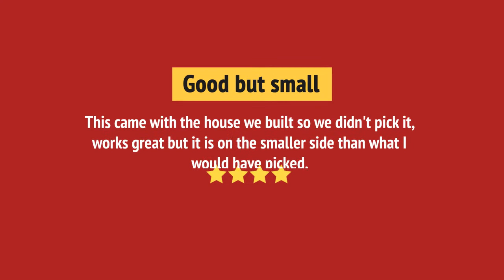FFCD2413UW_review Frigidaire FFCD2413UW Built-In Undercounter Dishwasher Review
FFCD2413UW_review Frigidaire FFCD2413UW Built-In Undercounter Dishwasher Reviews & Ratings by Customers